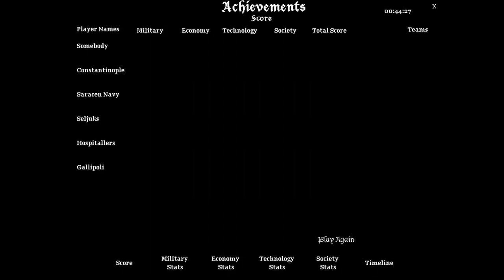Age of Empires 2 Campaign 5 Mission 5